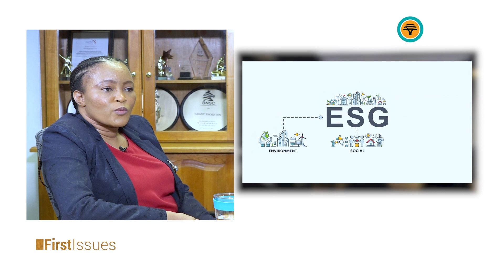SUSTAINABILITY-THE FUTURE: 'ESG'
Why has ESG become the poster definition of the future of Sustainability?

Here tonight are Senior Manager- Advisory Services Thato Sedirwa and Senior Associate- Advisory Mompati Miller both from Grand Thornton...